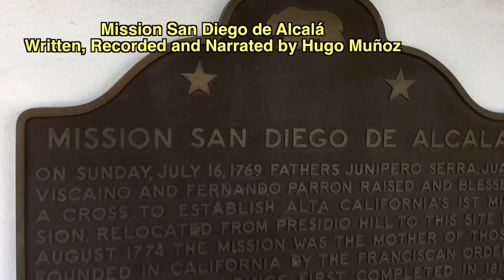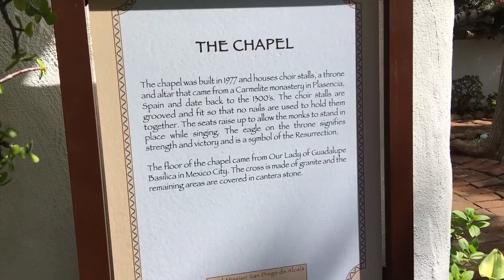HUGO MUNOZ - MISSION PROJECT - ROOM 401 - CORONADO VILLAGE ELEMTARY SCHOOL